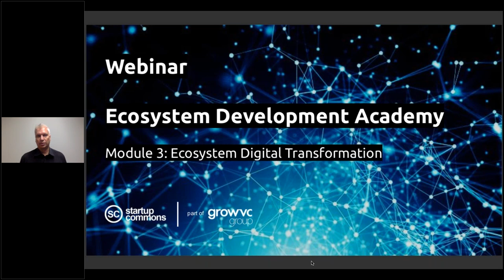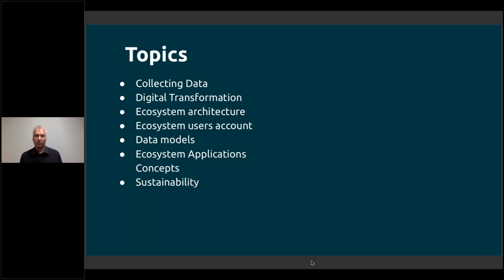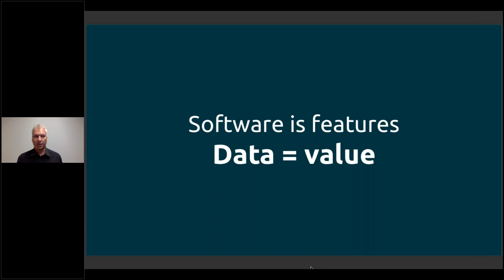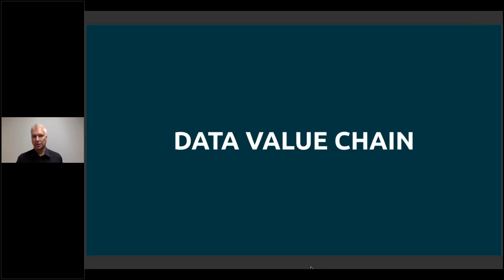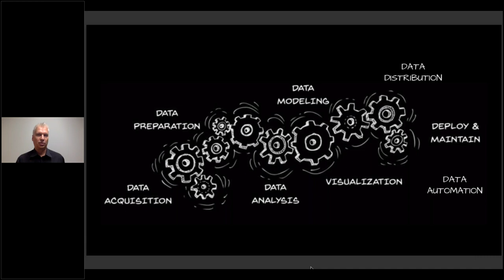3. Ecosystem Digital Transformation: 3.1 Intro & Data